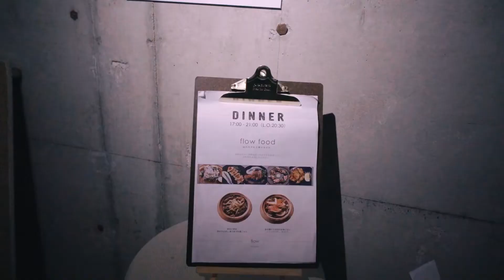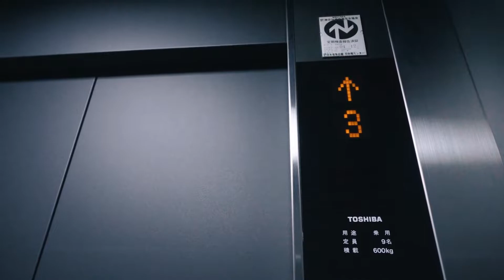【箱根旅行】食事が豪華なホテルエンブレムフロー箱根・大涌谷温泉の濁り湯でゆったりリフレッシュ【温泉】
箱根の観光スポットの紹介動画です。
都心から電車で1時間ほどでアクセスでき、大自然に囲まれた観光スポットが多数。
ぜひ、自然豊かな箱根で素晴らしい旅の思い出を

今回はエンブレムフロー箱根に宿泊しました
料理が豪華でとてもおいしかったです
居心地のいいオシャレな空間で、旅の疲れを癒してみてはいかがでしょう

温泉有り(内風呂のみ)
コインランドリー有り
トイレ/バス別
カードOK

箱根へ行った際はぜひ泊まってみてくださいね

↓EMBLEM FLOW HAKONEのホームページはコチラ

この動画が皆様のよき旅の参考になればうれしいです

※一部映像が見づらかったので、再アップしました

0:00　概要
0:37　エントランス
2:06　アートウォール
2:54　クアッドルーム紹介
4:09　温泉
4:54　ディナー紹介
7:10　朝食紹介